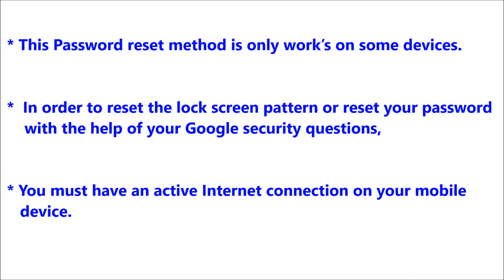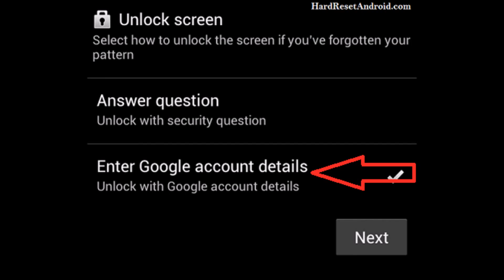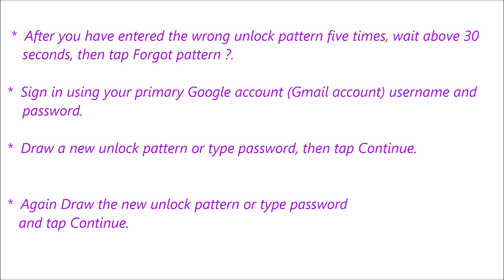Sony Xperia E Password Reset or Recovery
Description :

Sony Xperia E Password Reset or Recovery. You can reset your mobile password or pattern or Pin easily for free. If you can not solve your problem,  Please follow our website to get more methods and information.